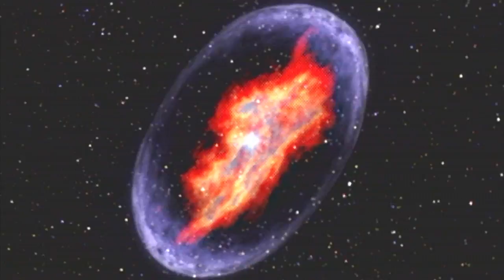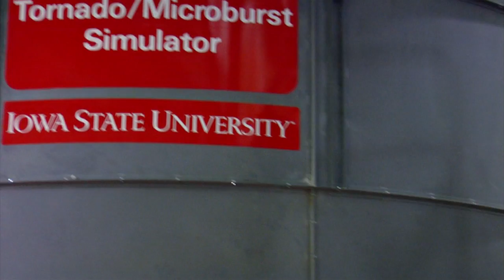人類從未見過如此巨大的「宇宙龍捲風」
我們知道地球上的龍捲風破壞力非常驚人，原來浩蕩的宇宙也經常出現超巨形的宇宙龍捲風，片中可以看見來自火星，木星真實宇宙龍捲風樣貌和它的驚人破壞力．有些龍捲風可以在宇宙內維持數天，數星期時間並未散去，更奇怪的是有些龍捲風更可以維持數個世紀長久不滅．
今日，科學界知道風是由太陽熱力所產生，當太陽向周邊地方釋放出大量熱能使周圍溫度產生變化而形成，但是我們並未了解龍捲風為何擁有如此巨大的威力，以及為什麼龍捲風總是螺旋著？
為了更深入探索龍捲風的結構，科學家正在研究模擬龍捲風系統，希望能夠解開龍捲風之迷．